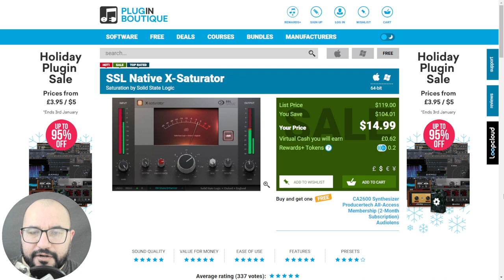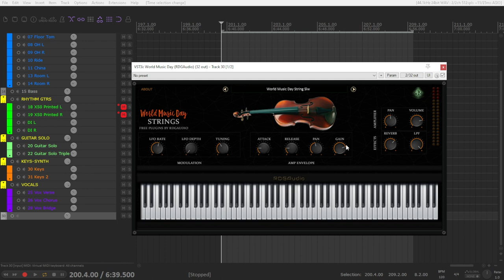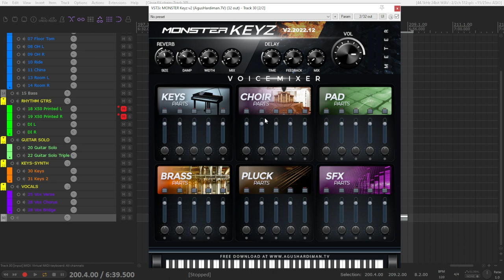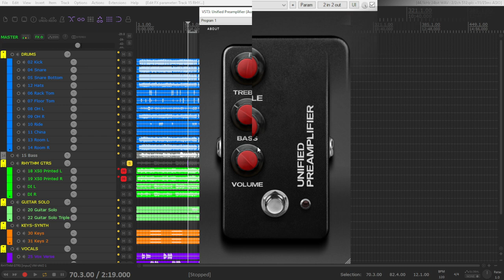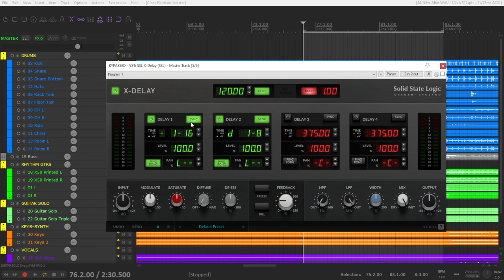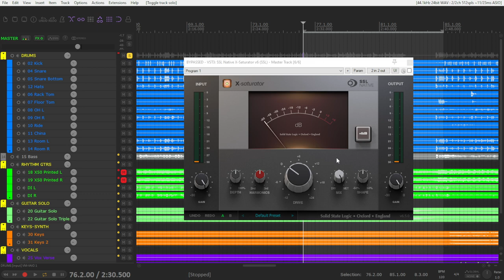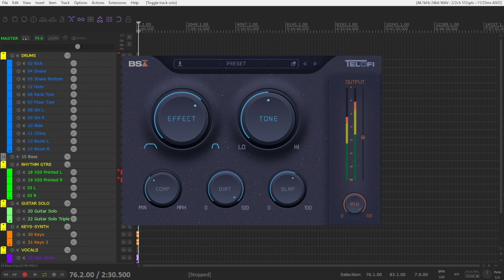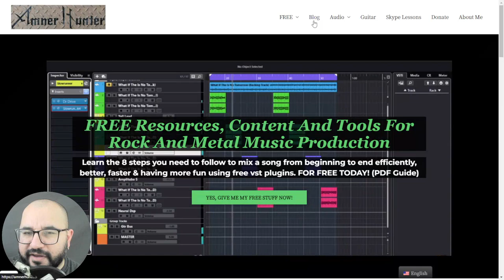3 New FREE VSTs & Holiday Deals - SSL, Aurora Dsp, Black Salt Audio (Monster Keys 2, X-Delay, LoFi)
3 cool new free plugins were just released by Aurora Dsp, Rdg Audio & Agus Hardiman plus I want to share 3 great end of the year & holiday audio plugin deals by Solid State Logic & Black Salt Audio.
A cool lofi effect, a couple of incredible instruments for strings, pads, keys & choir sounds, a boost/preamp for guitar, a saturator & a 4 delay in 1 vst can be found here.
In this video I talk about each one, about their main features & test them in some instruments & elements.
Let me know what you think of these vsts, do you have a favorite out of these 6 tools?

- 8 steps mixing checklist using free plugins

0:00 Intro & about
1:19 My FREE stuff for you
1:57 WMD Strings features
3:13 WMD Strings sound
4:23 Monster Keys features
5:52 Monster Keys sound
7:16 Unified Preamplifier features
8:20 Unified Preamplifier sound
9:06 X-Delay features
11:00 X-Delay sound
12:10 X-Saturator features
13:10 X-Saturator sound
14:29 TeloFi features
16:10 TeloFi sound
16:54 Your opinion of these plugins?
17:08 My FREE stuff for you

Deals & discounts in vst plugins
➤Modern Producers